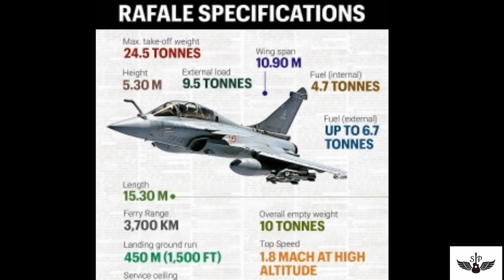Rafalefighterwhatsapp video/whatsapp status /shorts /preetha saravanan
Whatsapp video
Whatsapp status
Whatsapp status in tamil
Shorts
Tamil shorts videos
Preethasaravanan
Rafale whatsapp status
Rafael fighter jet refuelled in midair on its way from France.
5 Rafale fighter gets landed at Ambala.
Dassault Rafale
Brutal Rafale jet
Indian Air Force
IAF
Rafale jet landing
Rafale jet to India 2020
Rafale jet 2020
India in France
France in India
Rafale landing at Ambala
Rafale landing whatsapp status
Whatsapp status of rafael landing
Whatsapp status